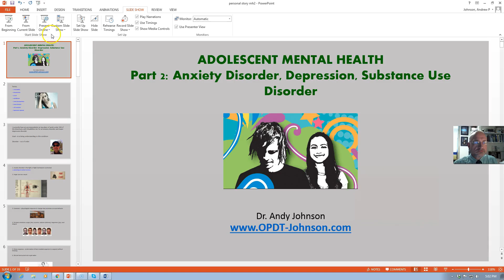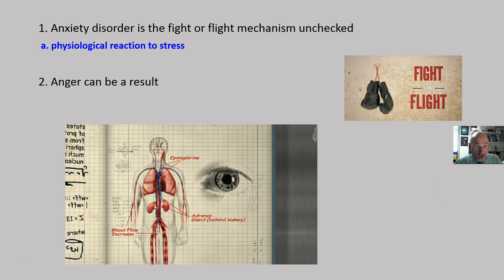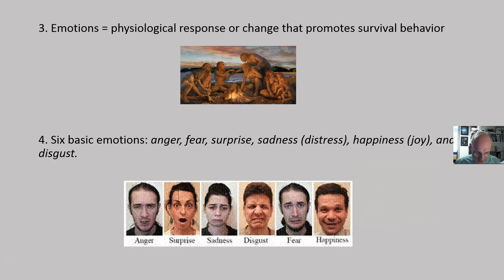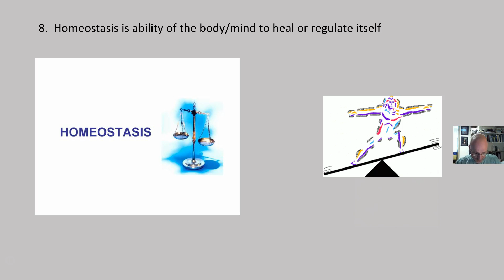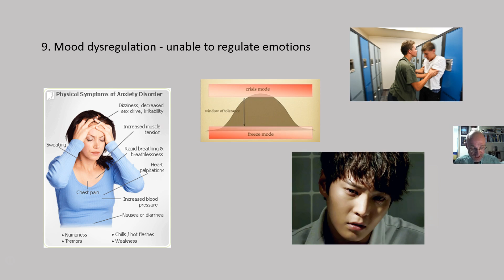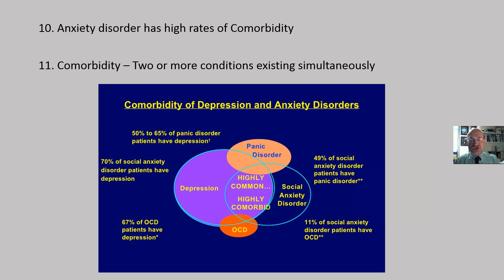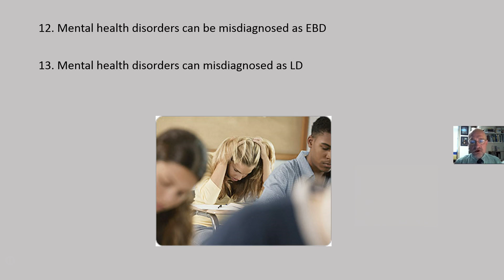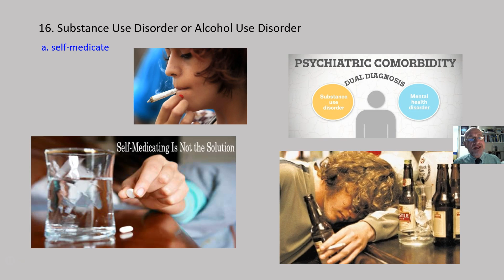ADOLESCENT MENTAL HEALTH 2: ANXIETY DISORDER, DEPRESSION